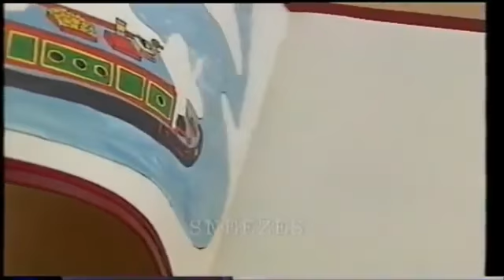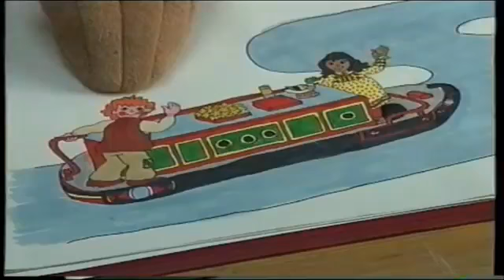Rosie and jim - coronavirus ( 1995 )